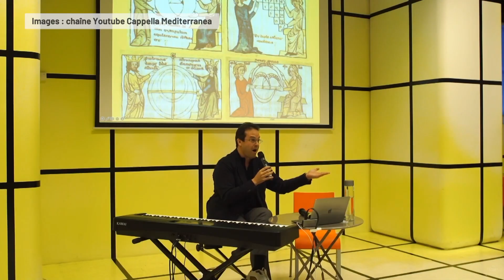Programme riche pour les 45 ans du Festival de Sablé-sur-Sarthe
‎Le Festival baroque de Sablé-sur-Sarthe aura lieu du 23 au 26 août et fêtera ses 45 ans ! Le programme des festivités présenté par Laure Girard.